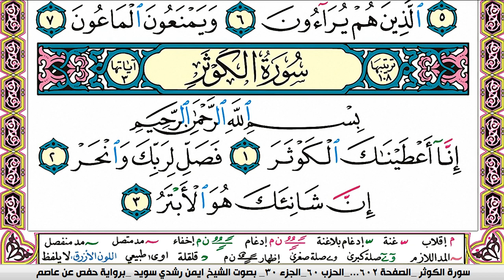سورة الكوثر كاملة مكتوبة ايمن سويد ـ تحفيظ القرآن الكريم بسهولة ويسر The Noble Quran translator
سورة الكوثر كاملة مكتوبة ايمن سويد ـ تحفيظ القرآن الكريم
عبدالله الجهني
قري كاملة مكتوبة ايمن سويد
beautiful quran recitation
سورة الكوثر كاملة مكتوبة ايمن سويد ـ تحفيظ  قراءة مؤثرة,
سورة الكوثر كاملة مكتوبة ايمن سويد ـ تحفيظ
سورة العصر كاملة مكتوبة ايمن سويد ـ تلاوة هادئة تريح الاعصاب وتهدئ النفس,
sourate,
ايمن سويد
 التكاثر
سورة قريش كاملة
رقية للمنزل#1000subscriber
 التكاثر
رقية للبيت,
رقيه,
الرعد
سورة الكوثر
 ـ تحفيظ
سورة قريشايمن سويد
تلاوة,
تلاوة هادئة,
 الكوثر
القران الكريم,